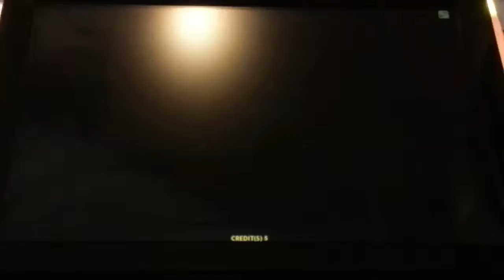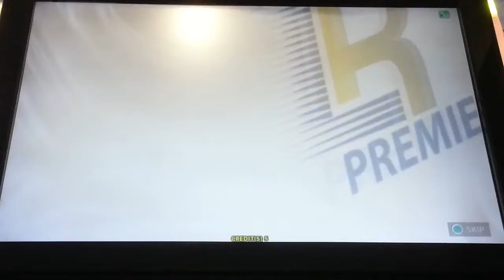Wccf 16-17 ソン フンミン team 075